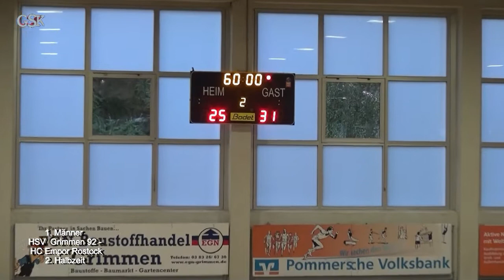2022 09 03 Handball HSV HC Empor Rostock 2.Halbzeit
Handball HSV Grimmen 92 -  HC Empor Rostock
2.Halbzeit
Saisoneröffnung des HSV Grimmen 92, die 1. Männermannschaft war heute gleich einem starken Gegner ausgesetzt. Der HC Empor Rostock war zu Gast in der Grimmener Sporthalle Süd/West.